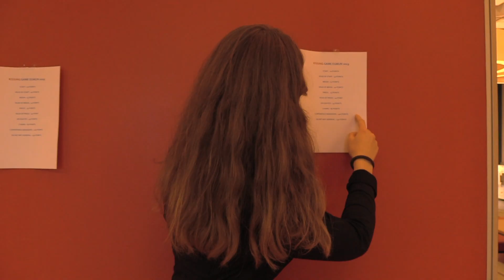Love at EGMUN 2019 - Likes and dislikes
Find out what the EGMUN participants likes about their special someone.